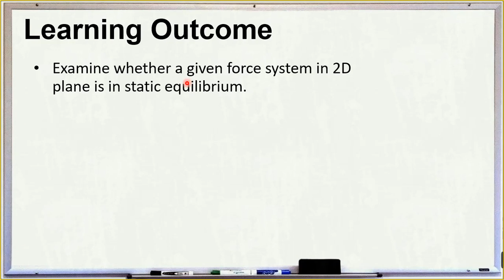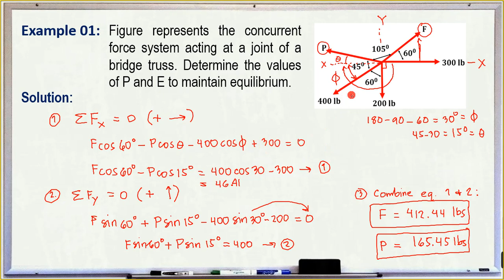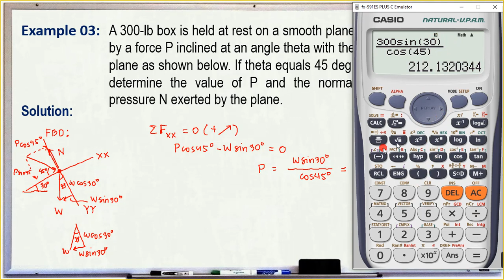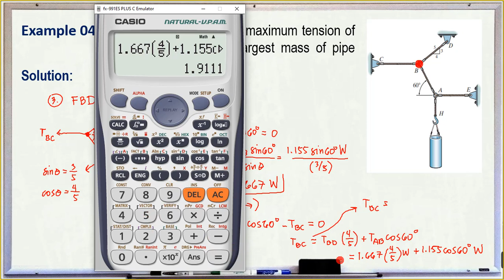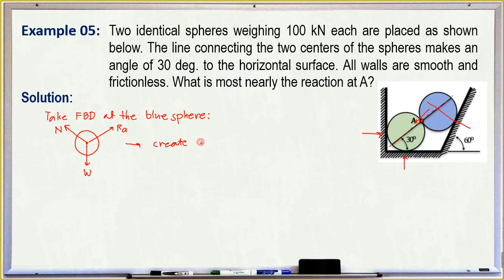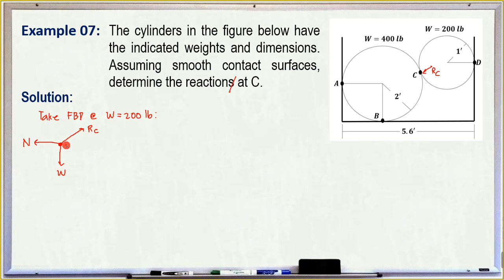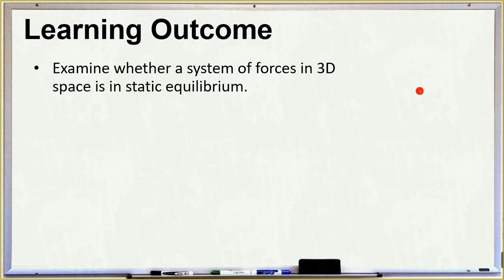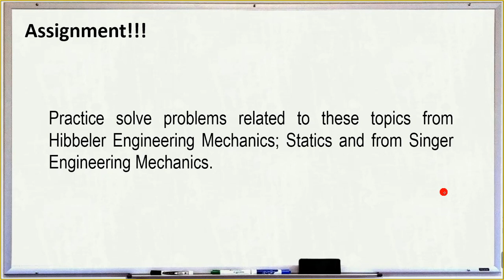Statics 02 Equilibrium of Force Systems Review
For online education purposes only!